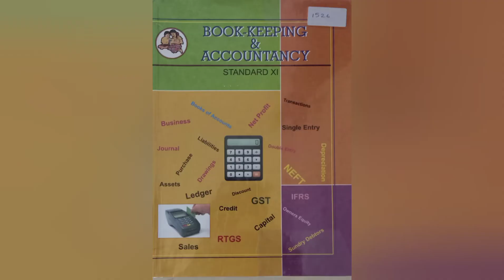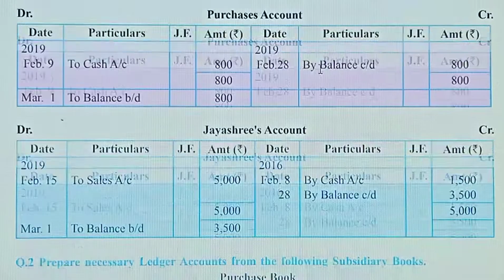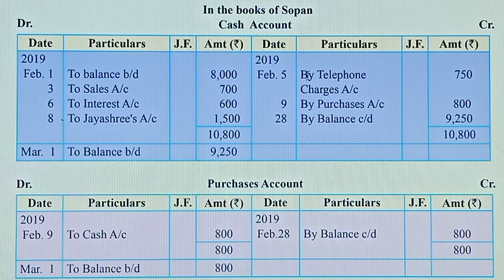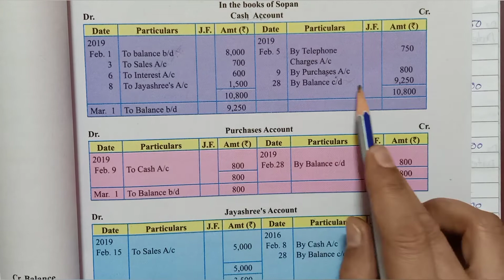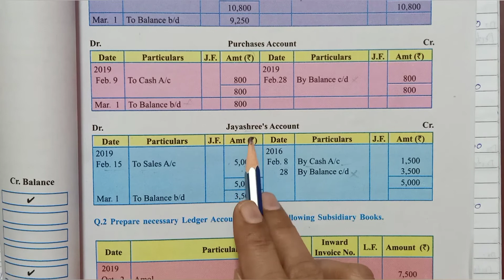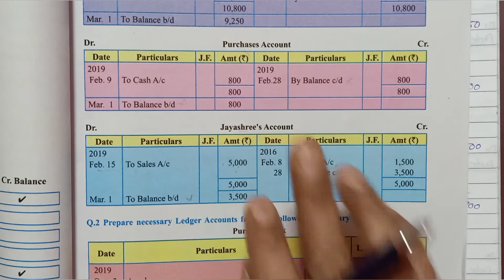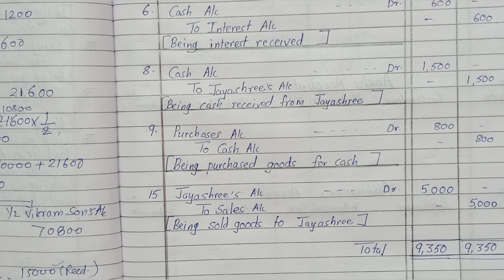11th Accountancy Ch-4-Ledger Solution of Practical Problem-1 Pg No.117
LEDGER
CHAPTER-4
PRACTICAL PROBLEM
SOLUTION NO. 1 (Page no. 117 of your text book)
11th Accountancy